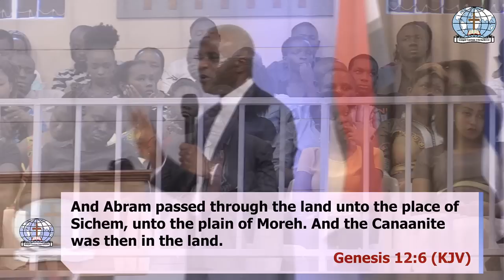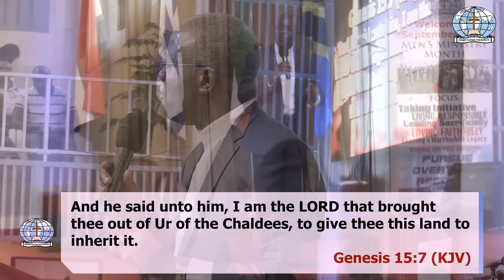Three Men that left the land of UR - GCI CENTRAL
Word brought to us by GO. Charles Mulema